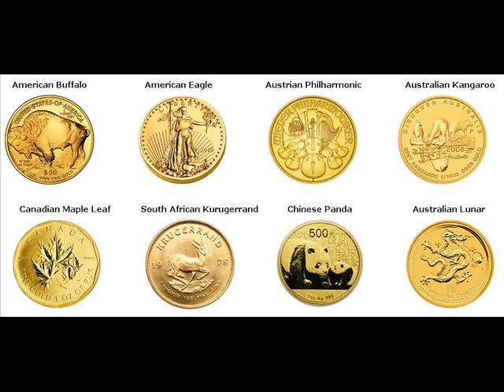Rare Gold Coins For Sale Beavertown Snyder Pennsylvania